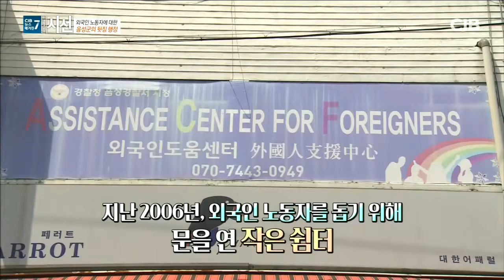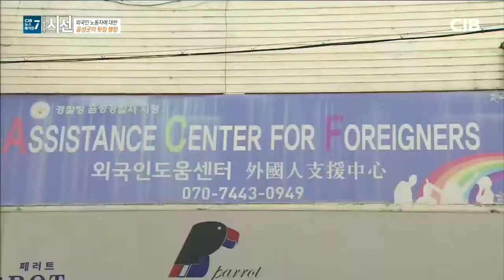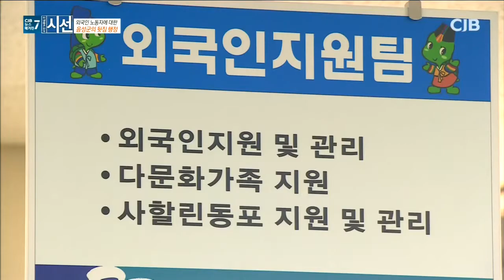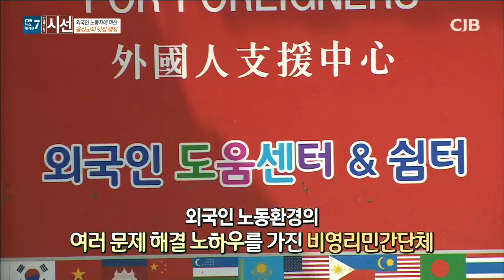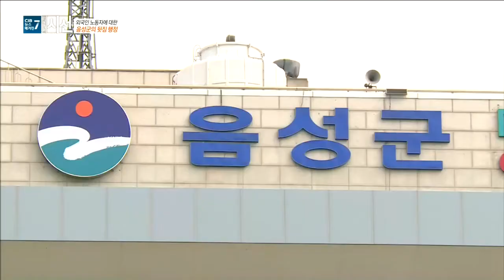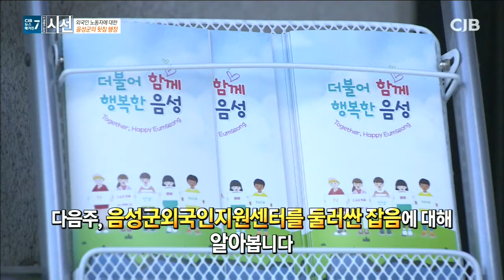이상대PD의 시선 - 외국인 노동자에 대한 음성군의 뒷짐 행정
2020년 6월 23일 방송